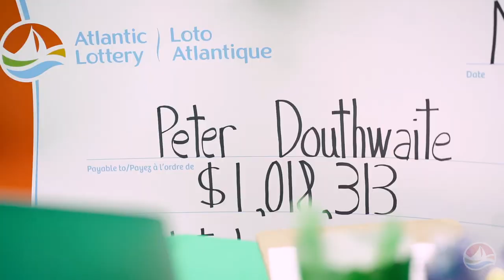(FR) Atlantic Lottery | Lotto Max : Peter Douthwaite